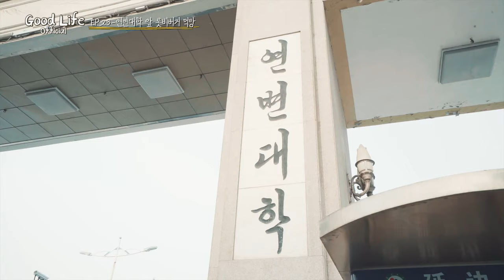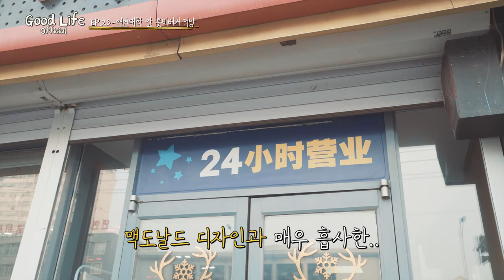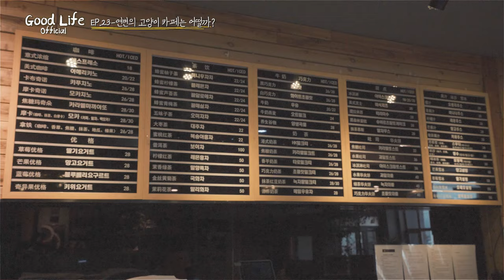EP23.연변의 고양이카페는 어떨까? in연길 대학성 파반카페